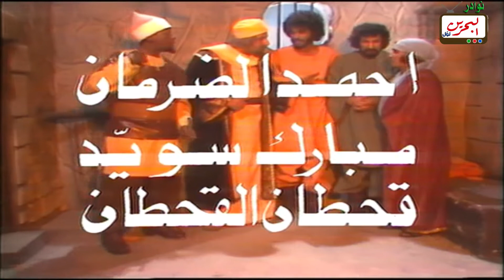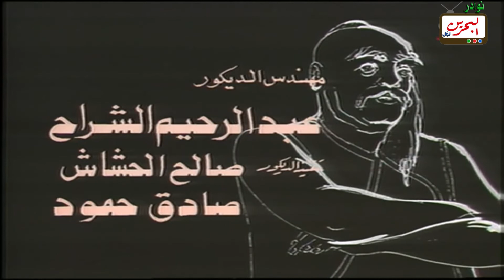مسلسل حبابة - الحلقة الثامنة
مسلسل حبابة، مسلسل تراثي و اجتماعي وتربوي. من انتاج مسرح السلام بالتعاون مع شركة إنتاج أخرى بدأت عجلة التصوير في تلفزيون الكويت مع نهاية العام 1977 وتم بثه في مايو 1978.
هذا المسلسل من تأليف عبدالرحمن الصالح، وإخراج حمدي فريد ، وقام بأداء الأدوار: مريم الغضبان، محمد المنصور، حياة الفهد، أحمد الصالح، إبراهيم الحربي، منصور المنصور، هيفاء عادل، فيحان العربيد، هدى حسين، إخلاص المسباح.
يدور المسلسل حول الجدة حبابة التي تقص قصة كل يوم على حفيدتيها  لولوة ونادية (هدى حسين وإخلاص المسباح) ، والمسلسل تدور أحداثه في مشاهد بين الجدة وفي أحداث القصة التي ترويها. والقصة التي تناولها العمل هي إحدى القصص الموجودة في حكاية ألف ليلة وليلة وهي حكاية جودر بن التاجر عمر وأخويه.